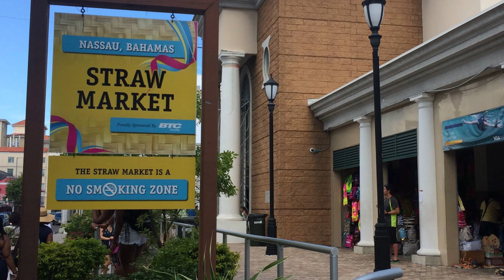Pro Tips: Cruising To Nassau Bahamas - The Sites To See & Skip From World Travelers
Beautiful 4K Video! Come aboard the Royal Caribbean's 'Freedom Of The Seas' cruise ship as Mimi and Randy share their adventure; including an exclusive lighthouse tour and snorkel excursion immersed in tropical sea life including fish, stingrays, eels, and more!

Snorkel off Royal Caribbean's private island CocoCay private island and learn the local secrets of Nassau ~ including fast / easy places to visit if you only want to get off the ship for a short time.